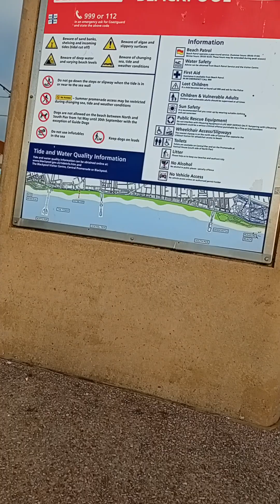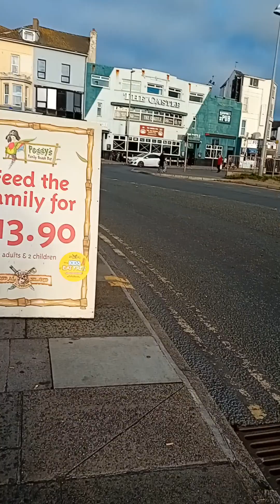Blackpool walk along the promenade and beach part 2 25th October 23